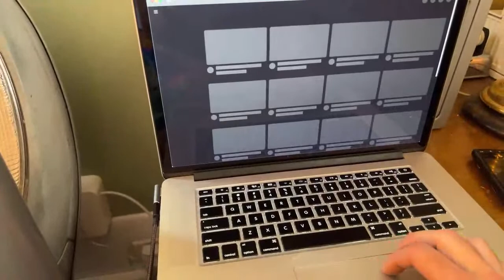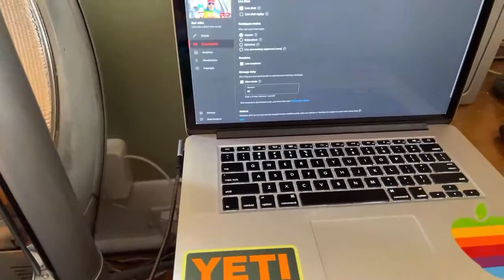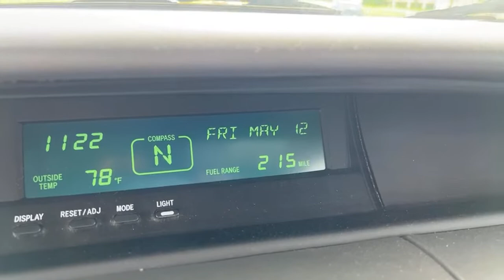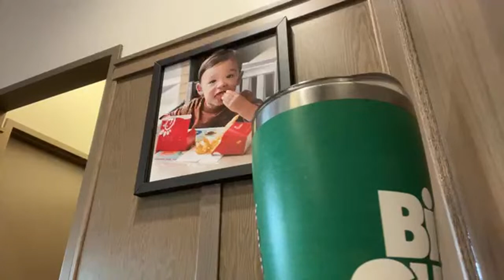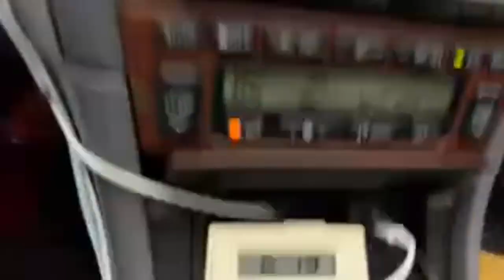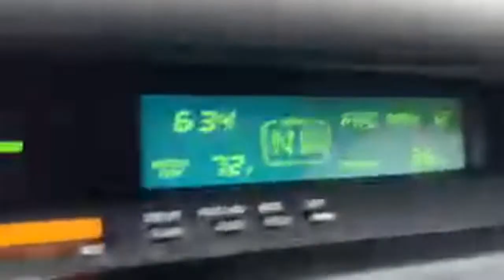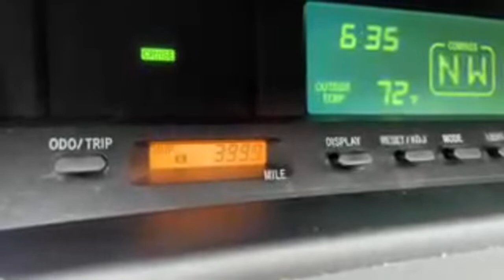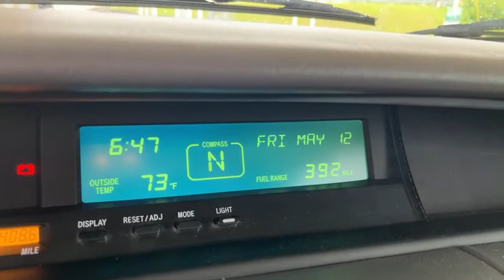Let’s take a drive! Here we go!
Support elevaTOURS!